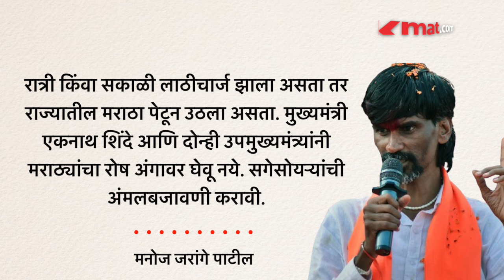गंभीर आरोपांनंतर आता मनोज जरांगे पाटलांची मोठी घोषणा, काय म्हणाले पाहा.. | Jarange vs Fadnavis | HA4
गंभीर आरोपांनंतर आता मनोज जरांगे पाटलांची मोठी घोषणा, काय म्हणाले पाहा.. | Jarange vs Fadnavis